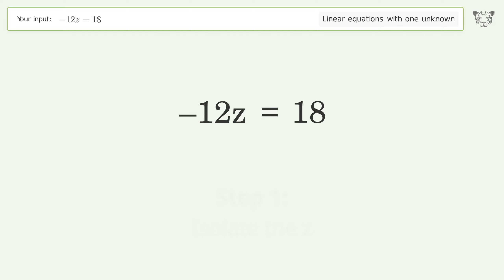Solve -12z=18: Linear Equation Video Solution | Tiger Algebra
Struggling with -12z=18? Watch our step-by-step video on Tiger Algebra to master this linear equation effortlessly.